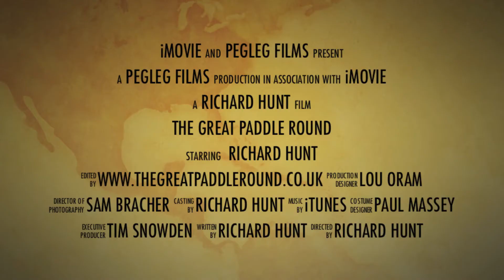The Great Paddle Round - Agility, Core & Kayaking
A little look at what I've been doing training wise recently in preparation for The Great Paddle Round in aid of Blesma - you can find out more